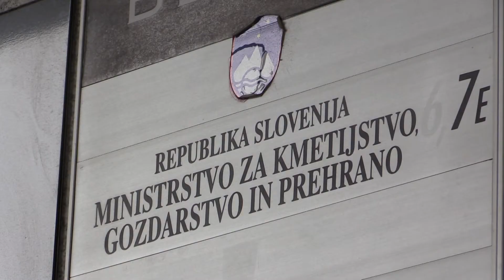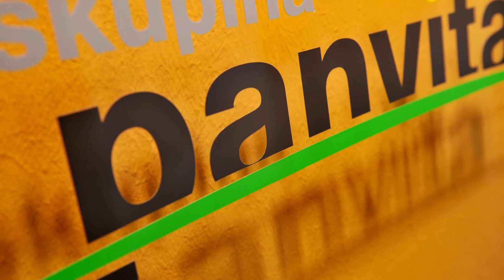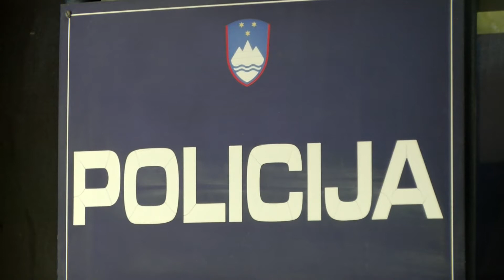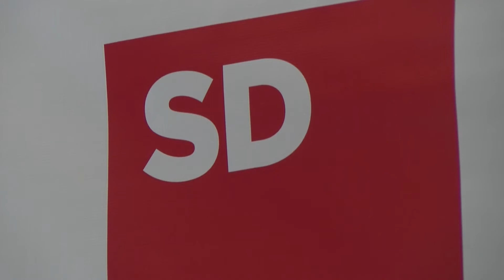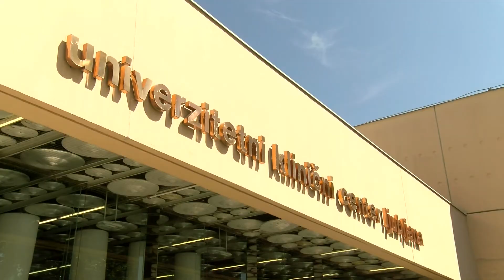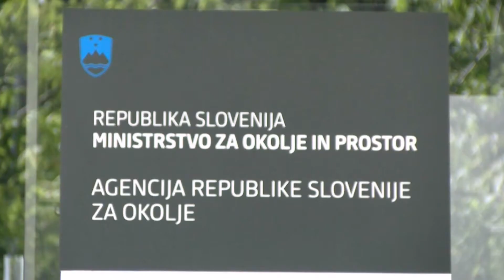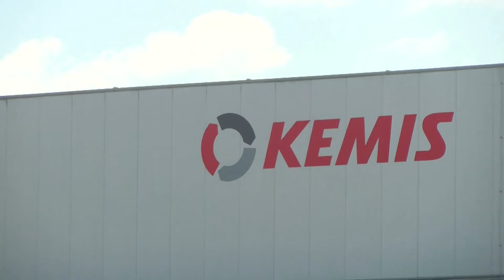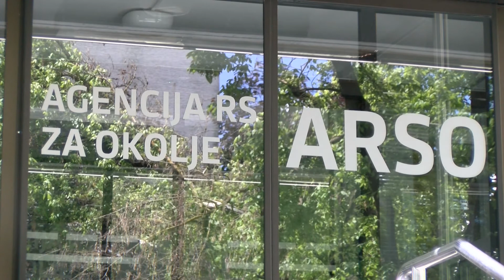[Video Slovenija] 11.1.2018 Nova24TV: Novice ob 11h